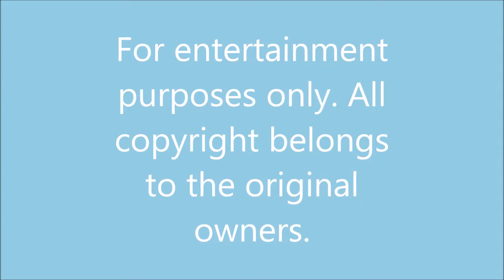She's Like The Wind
My cover of 'She's Like The Wind' from the film Dirty Dancing. For entertainment only.